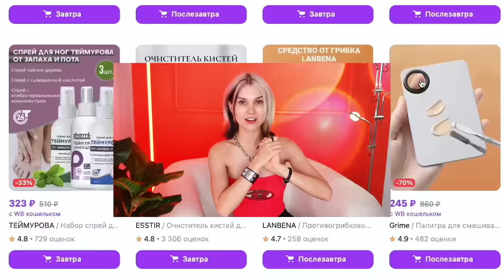Я купила НЕОБЫЧНЫЕ бьюти товары с WB